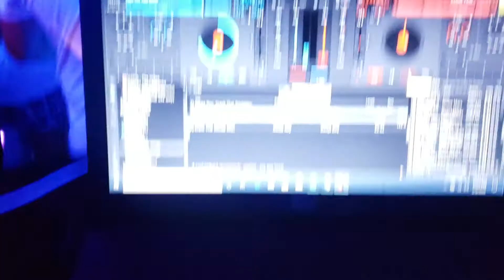Ju ju in dat Beat..glow party 2020